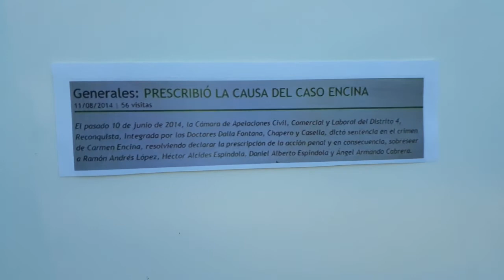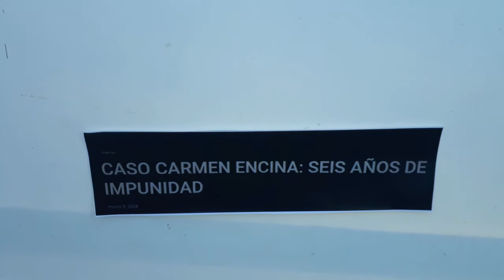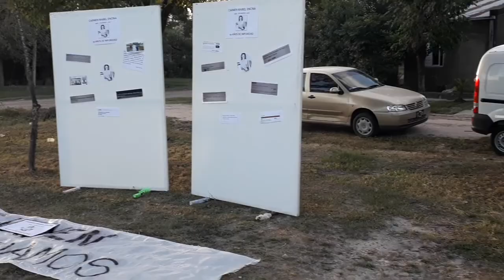Homenaje a Carmen Encina a 20 años de su asesinato.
Fue descuartizada en vida y su cuerpo esparcido en el Arroyo Los Amores (Villa Ocampo - Sta Fe) Los asesinos y asesinas estan libres.